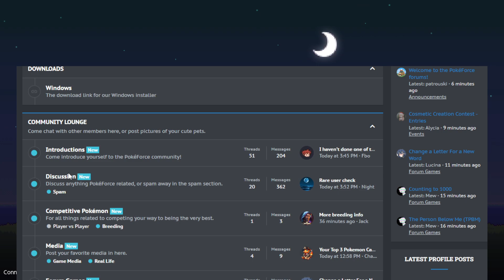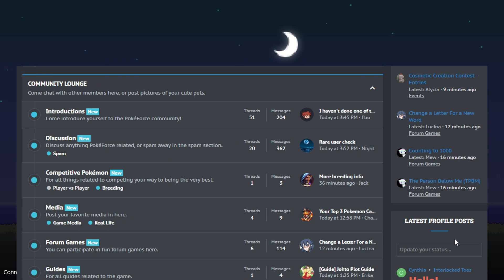Pokeforce Forums Are OPEN!!! (REGISTER YOUR NAMES NOW)